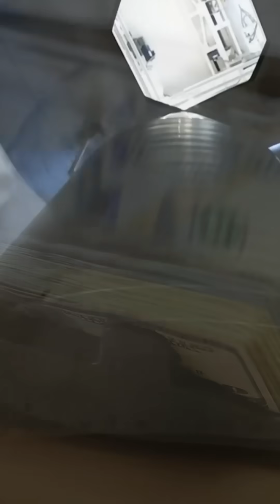New Powerful Engine Is Tested on F22 Raptor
New Powerful Engine Is Tested on F22 Raptor! The United States has recently successfully demonstrated an advanced jet propulsion system that can accelerate both fighters and missiles to hypersonic speeds! Simply put, thanks to the new engine, the F-22 can reach speeds of more than 2,200 mph, possibly even without afterburner! Just imagine what the invincible Raptor will be capable of...